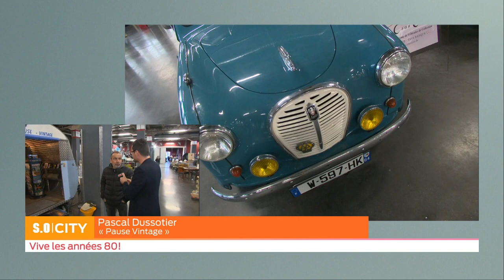SO City - Le salon du vintage est à Bordeaux !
C'est le rdv incontournable pour les fans d'une période redevenue tendance! Le salon du Vintage accueille des tonnes de tendances à Bordeaux!